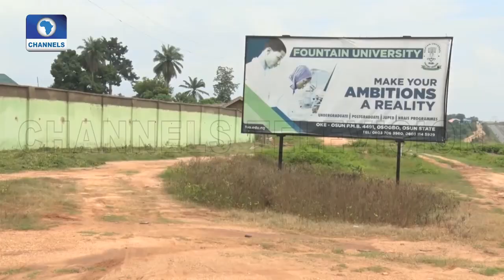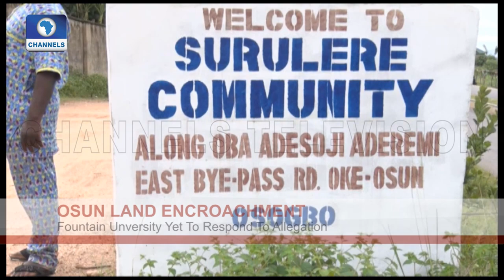Land Dispute: Families In Osun Accuse Fountain University Of Encroachment